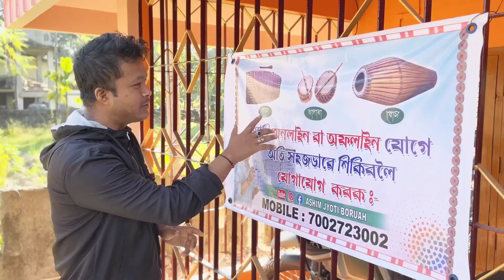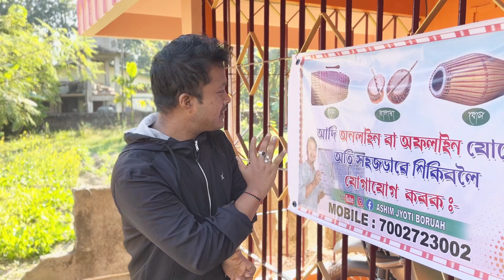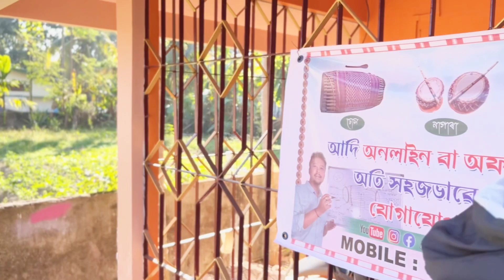Feedback | HOW TO BUY A NEW DHOL | Learn basics of Dhol |People can Buy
~FEEDBACK~

I got a lovely feedback from one of my follower….(his name Bhargab)

Such a good Dhulia.